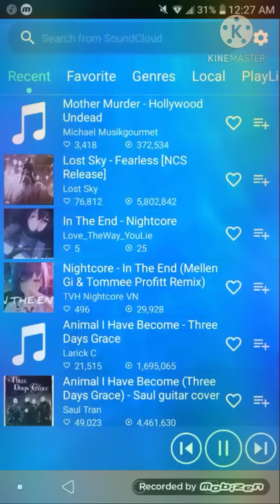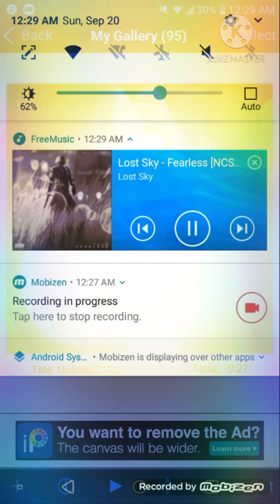bfb plushtrap x Roxanne wolf speedpaint